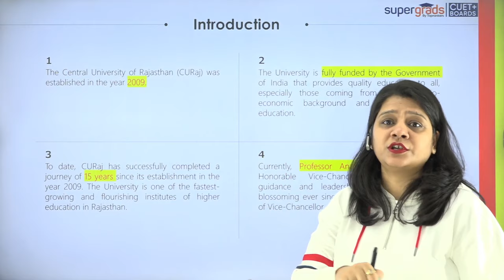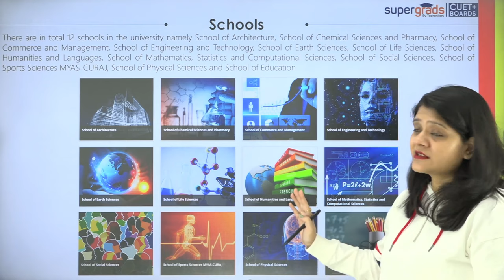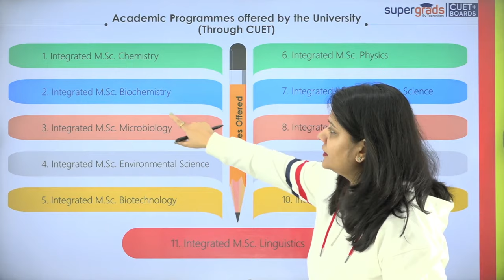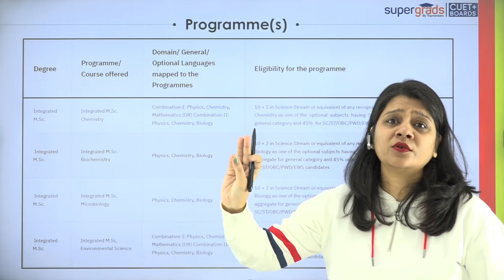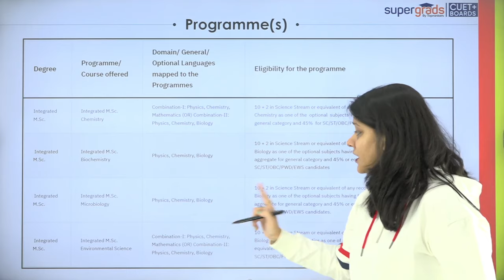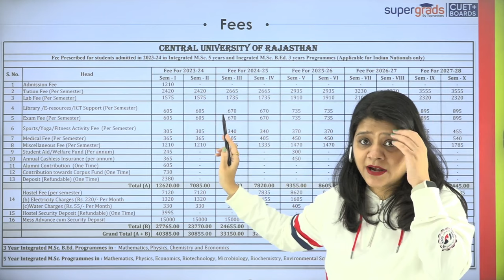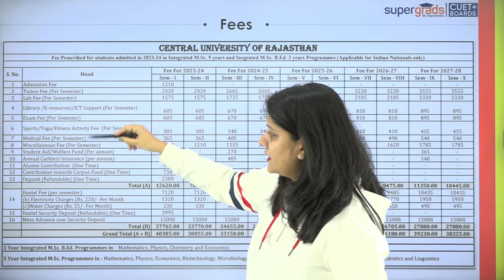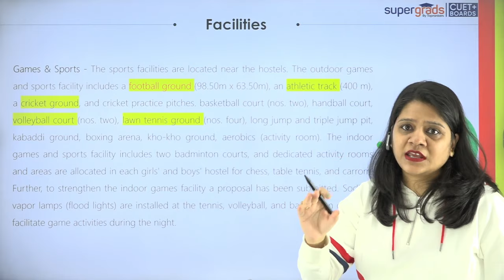CUET 2024 Central University of Rajasthan | Course, Eligibility, Placement | Complete Details 🤩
🔍 Are you gearing up for CUET 2024 and eyeing Central University of Rajasthan as your academic destination? Look no further! 🚀 Join us in this comprehensive video discussion led by the knowledgeable Shruti Mam, as she dives deep into the complete details of the Central University of Rajasthan.

📚 In this insightful video, Shruti Mam covers everything you need to know about the university, ensuring that you are well-prepared to embark on your academic journey. From courses offered and eligibility criteria to placement opportunities, this video is your one-stop guide to securing admission in the prestigious Central University of Rajasthan through CUET 2024.
Whether you're a CUET 2024 aspirant or just exploring your options, this video equips you with the knowledge needed to make well-informed decisions about your education and future.